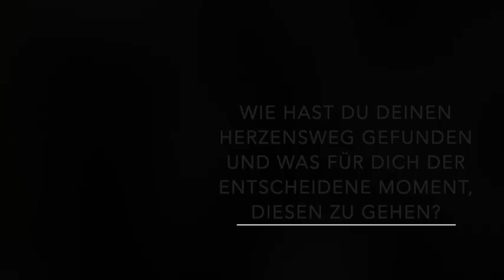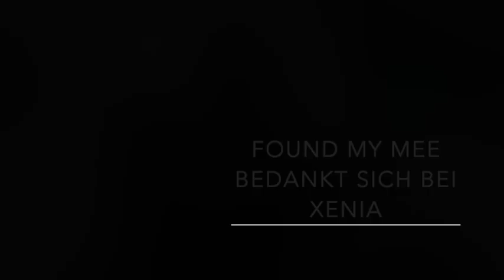Herzensweg Xenia Adonts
FOUND MY MEE wants you: Aktion

Mädels, für welchen Weg ihr Euch im Leben entscheidet, macht es mit Eurem Herzen und seid glücklich.

Als Inspriration und um Euch Mut und Stärke mitzugeben, fragen wir bei tollen Frauen nach, wie sie es geschafft haben, ihren Herzensweg zu gehen.

Xenia hatte früher "viel mit Zahlen zu tun", doch sie wollte mehr Kreativität. Also ist sie ihren Herzensweg gegangen, hat an sich geglaubt und ist heute sehr erfolgreiche Influencerin. Danke Xenia, dass Du Deinen Weg mit uns teilst!

FOUND MY MEE  * Werte * Energie * Zeitgeist *

Finde Dich selbst, gib Dir die Erlaubnis glücklich zu sein, sei es Dir wert.

Auf diesem Kanal findet ihr hierzu Impulse.

________ mehr unter ________________________________________________

________ Social Media ______________________________________________